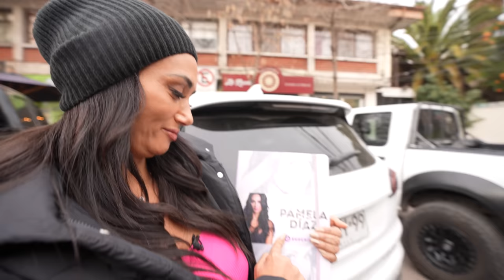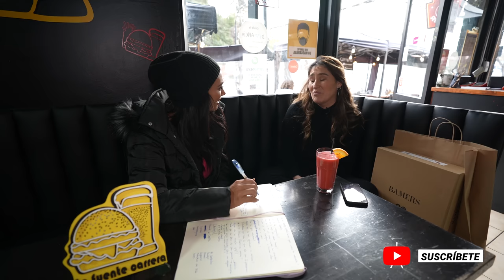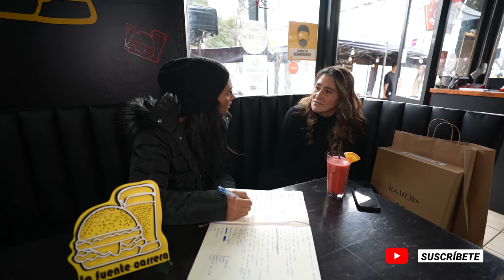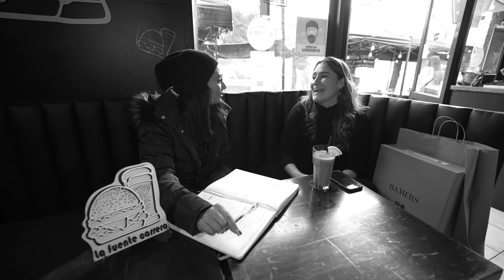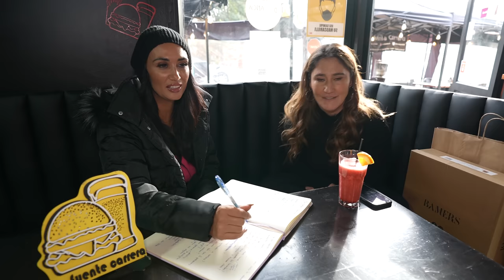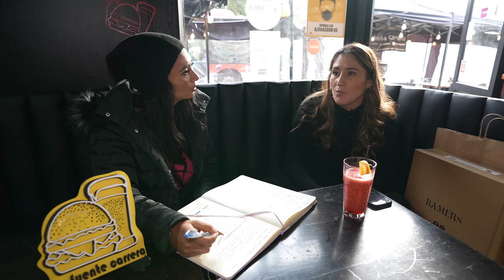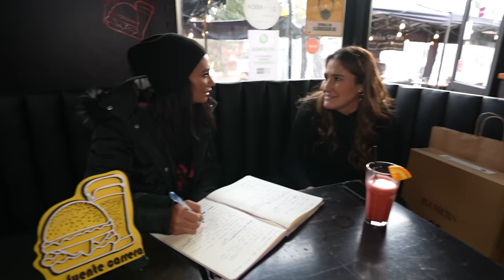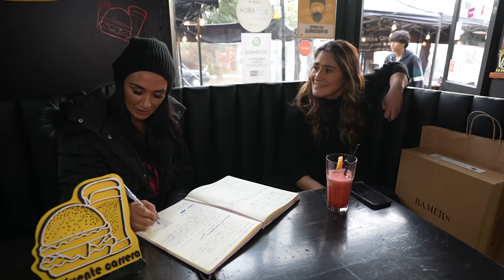SINEDITAR CON BELÉN MORA 😂😂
Querida People tenemos un nuevo Sin Editar!!!
Gracias Belenazaaa por esta entrevistaaaaaa!

Disfruta de la mejor calidad en botas de cuero con chiporro. Aprovecha que están con 50% dcto en tiendas y Bamers.cl

Dejen sus comentarios, los estaré leyendo y dando like! 😘

Pronto se vienen más videos!!! Besos people!